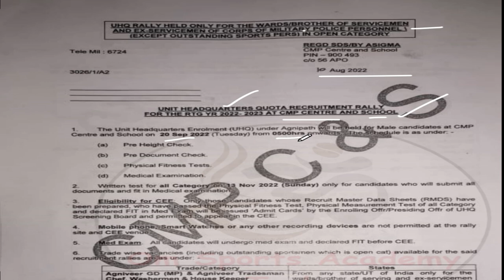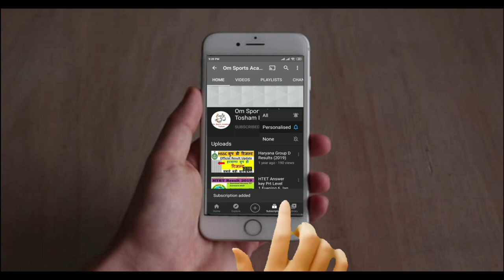cmp centre bangalore relation bharti 2022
1 STC Jabalpur Relation Bharti 2021
1 STC Relation bharti 2022
3 eme centre bhopal relation bharti 2021
3 eme centre relation bharti 2021
1 eme centre secunderabad relation bharti
1 eme centre relation bharti 2021
1 stc jabalpur relation bharti 2021
2 stc goa relation bharti 2021
2 stc goa relation bharti

@Om Sports Academy Tosham Bhiwani